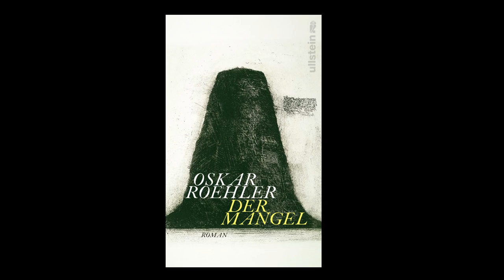Oskar Roehler Buchtipps 2020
Was liest eigentlich... Oskar Roehler?

Der Autor und Filmemacher gehört dieses Jahr mit "Enfant Terrible", seinem Film, dem das Leben von Rainer Werner Fassbinder zugrundeliegt, zum illustren Kreis der Nominierten des Filmfestivals in Cannes. Parallel zum Film schrieb er seinen Roman "Der Mangel" (Ullstein). Literatur und Kunst spielen in dem Roman, der sich von 1959, dem Geburtsjahr des Protagonisten bis in die Jetztzeit erstreckt, eine große, wenn nicht sogar die größte Rolle. "Der Mangel" ist sicher eines der besten Bücher über eine Kindheit und Jugend in der Bundesrepublik der Aufbaujahre. Aber was hat Oskar Roehler in jüngster Zeit gelesen? Wer hat ihn beeindruckt? Ein Klick und Sie sehen es!